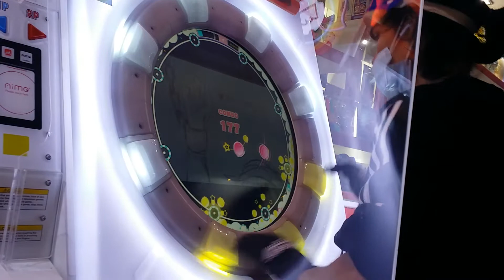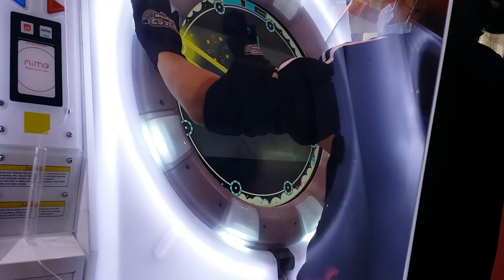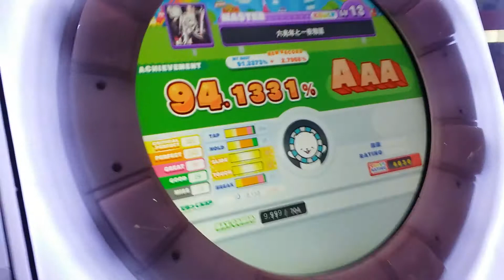[MaiMai でらっくす+]「六兆年と一夜物語」 (Six Trillion Years and its Overnight Story) AAA MASTER Lv.13 94% Accuracy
Might gonna buy a tripod stand soon.
Anyways, here's my first time MaiMai gameplay content uploaded. Enjoy~